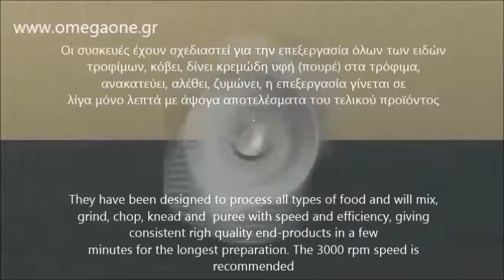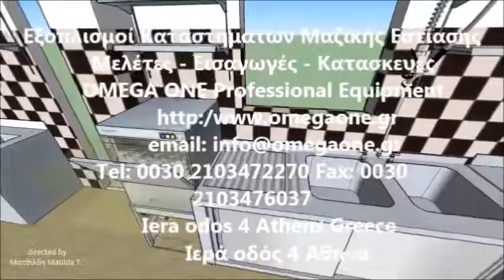Πολτοποιητής 11,5 Lt Cutter R10 Robot Coupe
Πολτοποιητές,
Πολτοποιητές-Cutter,
Επαγγελματικοί Πολτοποιητές Επαγγελματικός Εξοπλισμός,
Επαγγελματικοί Πολτοποιητές,
πολτοποιητης κρεατος
Πολτοποιητές & Πολυκοπτικά
πολτοποιητης λαχανικων
πολτοποιηση φαγητων
πολτοποιητης φρουτων
Πολτοποιητης φρουτων και λαχανικων
πολτοποιητης χειρος
επαγγελματικοι πολτοποιητες
Μηχανήματα εστίασης & επεξεργασίας τροφίμων
Μηχανήματα επεξεργασίας τροφίμων
πολτοποιητης τροφων
επαγγελματικος πολτοποιητης
πολτοποιημενα φαγητα
πολτοποιητης,
κουτερ τροφων,
πολτοποιητης τροφων cutter,
πολτοποιητης τροφιμων cutter,
επαγγελματικος πολτοποιητης,
επαγγελματικα μηχανηματα επεξεργασιας τροφιμων,
Πολτοποιητης inox 9.4L
Πολτοποιητης επαγγελματικος cutter
ΠΟΛΤΟΠΟΙΗΤΗΣ ΤΡΟΦΙΜΩΝ
πολτοποιητης κρεατος
επαγγελματικος πολτοποιητης,
πολτοποιητης ξηρων καρπων,
μηχανημα πολτοποιησης,
μηχανημα πολτοποιησης τροφιμων,
ΠΟΛΤΟΠΟΙΗΤΗΣ ΤΡΟΦΩΝ CUTTER,
Μηχανήματα Επεξεργασίας Τροφίμων,
πολυκοπτικο,
πολυκοπτικο μηχανημα,
Πολυκοπτικά Κόφτης Λαχανικών, Τυριών, Κρεάτων,
Πολυκοπτικά Λαχανικών,
Πολυκοπτικά Τυριών,
Πολυκοπτικά Κρεάτων
Πολυκοπτικό μηχάνημα Robot Coupe,
Πολυκοπτικό CL 30 Robot Coupe,
πολυκοπτικο μηχανημα μεταχειρισμενο,
πολυκοπτικο μιξερ,
πολυκοπτικο λαχανικων,
πολυκοπτικο τυριων,
πολυκοπτικα μηχανηματα,
ηλεκτρικος πολυκοφτης,
πολυμηχανημα κοπης λαχανικων,
επαγγελματικο μηχανημα κοπης λαχανικων,
Κοπτικά Τροφίμων - Πολυκοπτικά,
Πολυκοπτικό Μηχάνημα Cutter,
Πολυκοπτικό μηχάνημα με μαχαίρια,